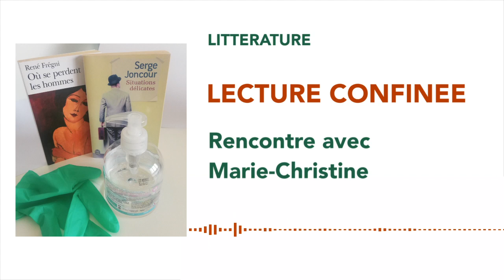Lecture confinée #7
"La meilleure manière de voyager, c’est encore de lire un bon livre."
Jules Claretie

Marie-Christine nous confie sa dernière lecture : "J'ai couru vers le Nil", d'Alaa El Aswany.